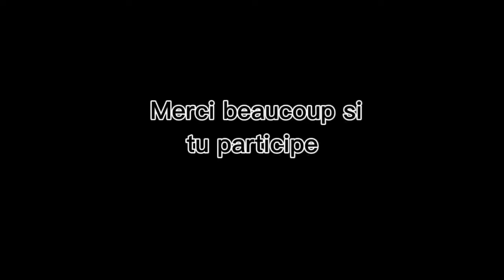Damianopencollab //★Tanjiro★// Dsl si c'est mal fait je me sentait pas bien 😞...